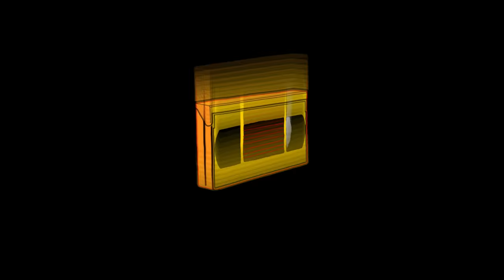LUCASRAP$ - DERR BOY (Prod. By KindlyNxsh) Official Music Video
LUCASRAP$ - DERR BOY (Prod. By KindlyNxsh)

shot by @CloutCassette
produced by @kindlynxsh